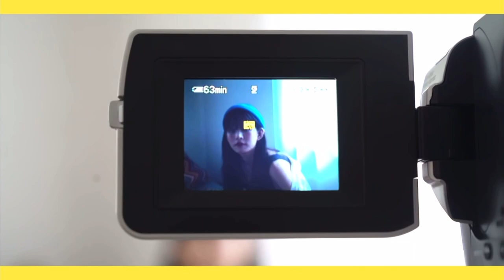lee chaeyoung cute editing clips #1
fromis_9's lee chaeyoung cute editing clips